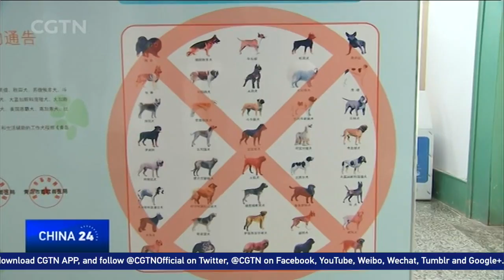Puppy love: Qingdao counters complaints with one-dog policy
The rise of China’s middle class has led to a rapid increase in dog ownership. However, the city of Qingdao in eastern Shandong province has rolled out new regulations limiting dog ownership to just one per household. Anyone found to have more than one pooch will face a fine of nearly 300 US dollars, as well as having to pay a service fee of around 60 dollars.